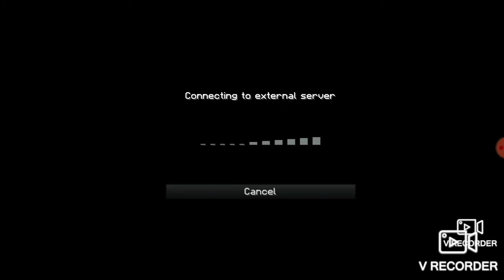so i played bridge